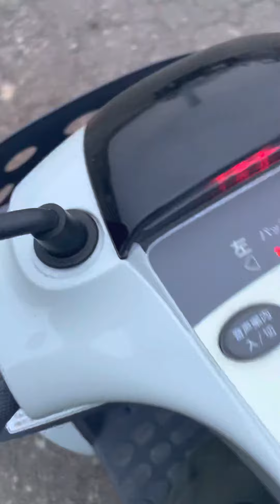2022年4月13日